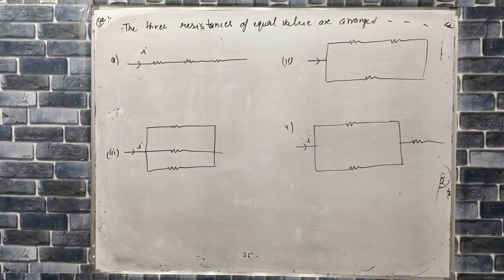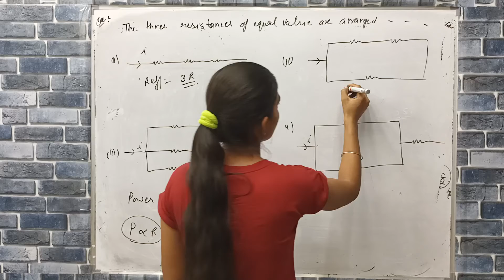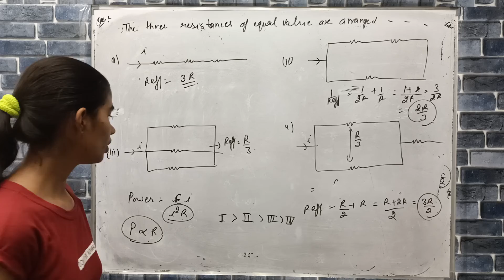the three resistance of equal value are arranged in the different Combinations